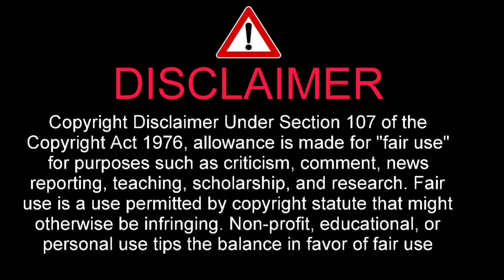【まつもtoなかい】ヒカキンと布袋寅泰のコラボに批判殺到。許せない。【Hikakin】【布袋寅泰】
まつもtoなかい
ヒカキン
布袋寅泰